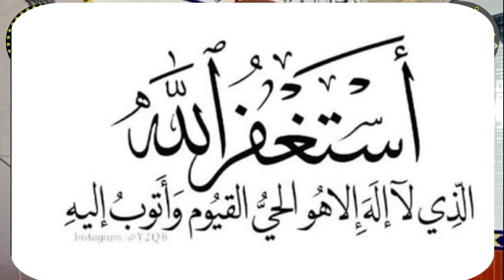Ramzan k dosry Ashry ki Dua|Ashra Maghfirat|Molana Umar Farooq Muhammadi By Umar islamic Media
Ramadan 2022
Second Ashra Maghfirat